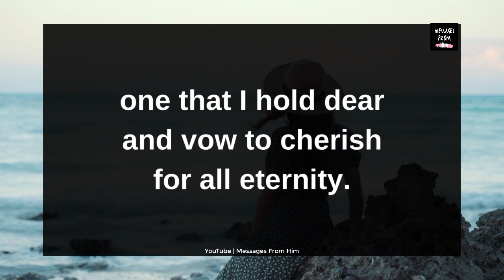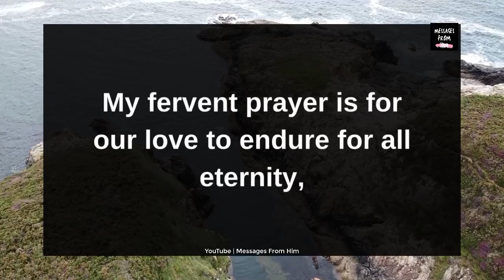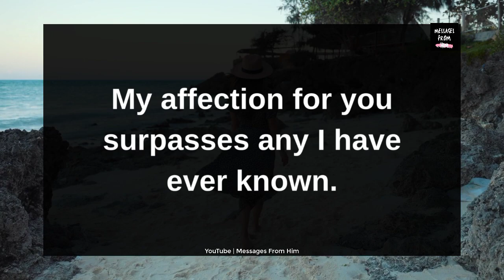Your EX is Making A DRAMATIC RETURN !! ❤️✨💖🍥| Divine Masculine Channelled Message 13 December 2023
RELATED QUERRIES :
dm to df
divine feminine